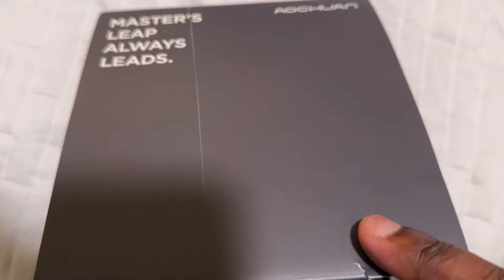is Prime Inc. collapsing right before our eyes?……. | Who’s Next?? 🤯